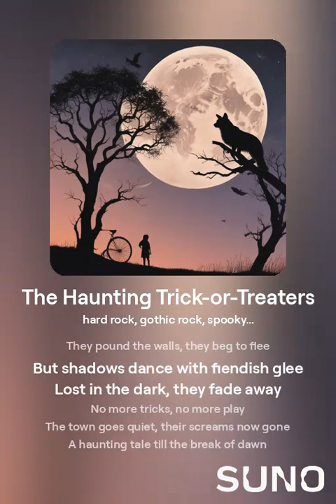Halloween's SPOOKIEST AI Songs for Trick-or-Treaters!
Discover the spooky truth behind trick-or-treating in this haunting Halloween music video!

The Haunting Trick-or-Treaters' tells the eerie tale of young trick-or-treaters who set out to cause terror on Halloween night, only to meet a chilling fate at a haunted house. With a captivating melody and spooky storyline, this short Halloween story is perfect for setting the mood during the 2024 Halloween season. If you're looking for haunting music, a thrilling tale, or just love Halloween vibes, this video has it all. Happy Halloween 2024!